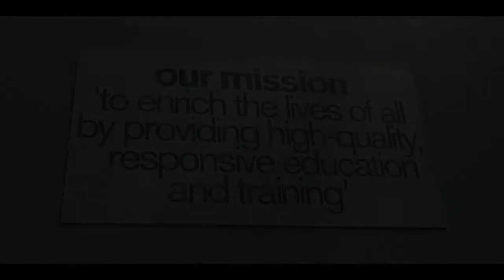The Grimsby Institute | Sports & Fitness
Moving Images Level 3 TV & Film, Corporate Video Coursework

Jordan Gregory